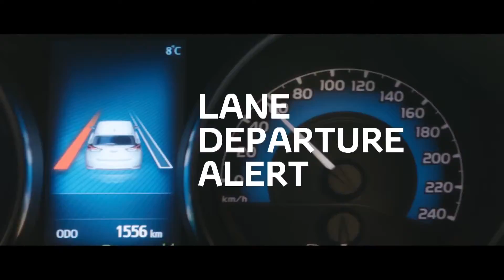TOYOTA BREUER - der neue Auris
Der neue Auris inklusive Safety Sense mit:
- Spurhalteassistent
- Verkehrsschilderkennung
- Pre-Collision System